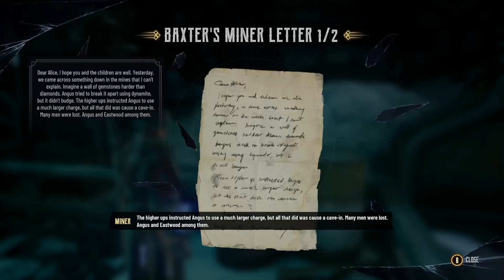Evil West pt. 2 - Twitch VOD 08-06-24